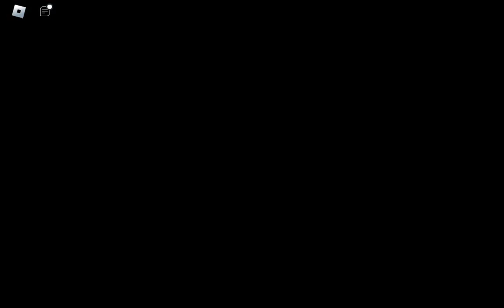Roblox: Rap Ability Test (RAT) 0.8 - Final Escape (Chestermix) (Gameplay)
Original OST: by @NickolasM